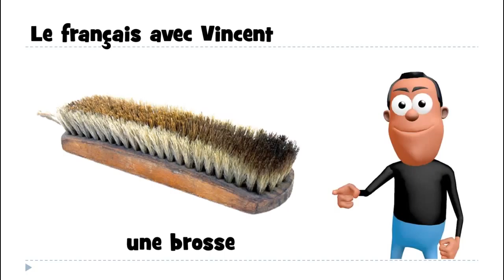1 mot par jour # une brosse